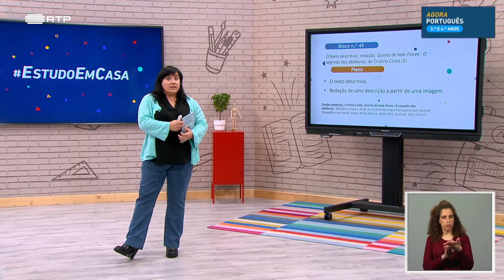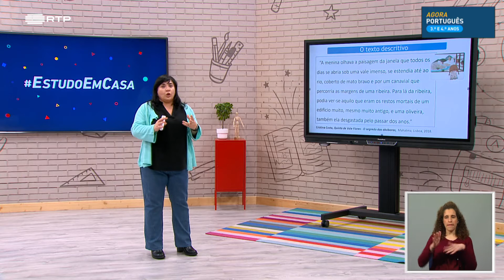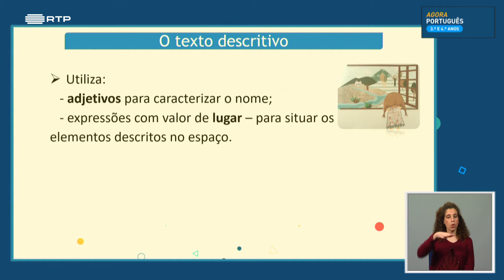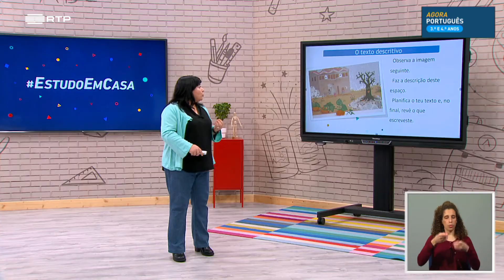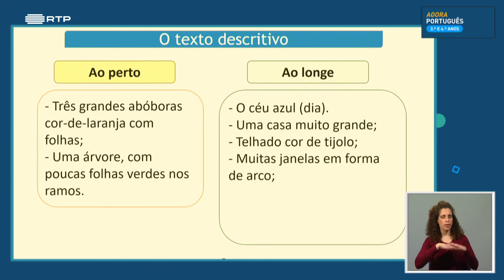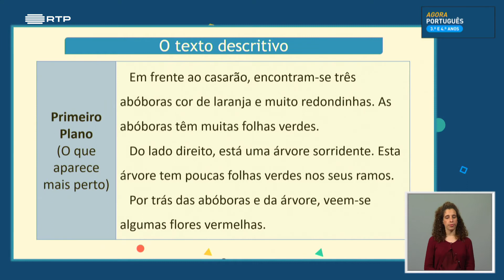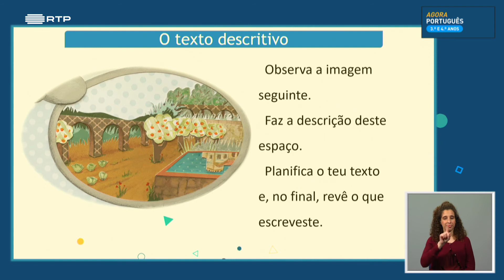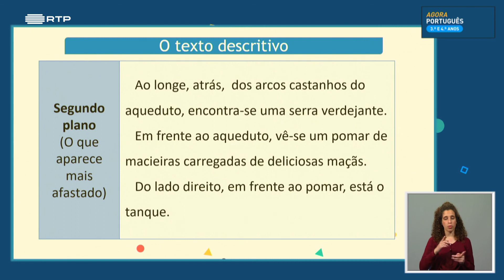葡萄牙小学三四年级葡萄牙语课 , aula 45 O texto descritivo redação Quinta de Vale Flores O segredo das ab